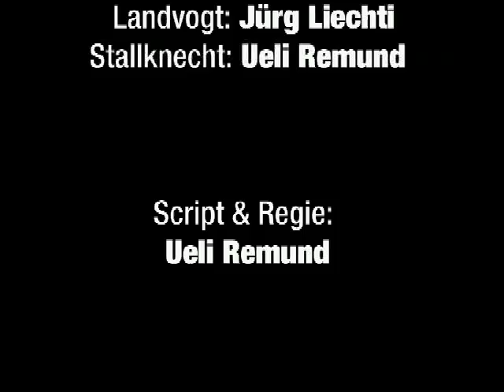Der Landvogt (The Governor)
Want to see how life looked like in 18th century Switzerland?

The governor of Laupen rants about the pastor's boring sermons and the annoying quarrels among his subjects, which he has to settle during endless court trials.
The only thing to lighten up the Governor's sour mood: The prospect of his maid's delicious sunday roast.

This is the first in a series of clips produced by a local cultural group named Spürnasen. They aim to present Laupen's history in an entertaining way.
Shot guerilla-style within 4 hours at the historic castle of Laupen, Switzerland.